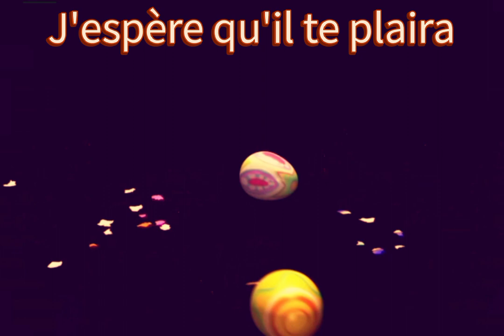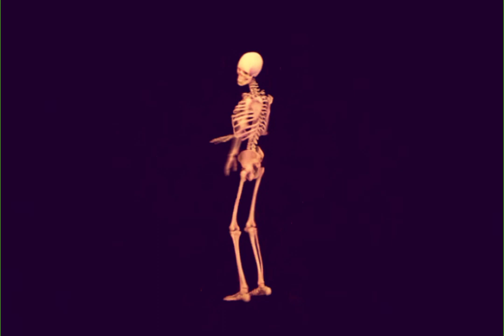Comédie Music Mix